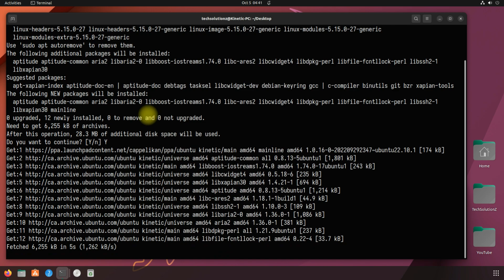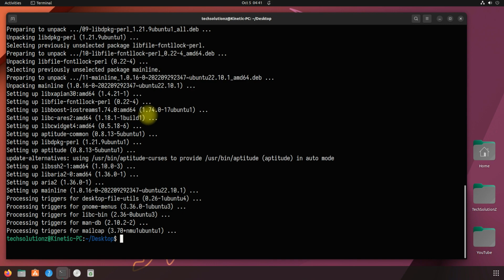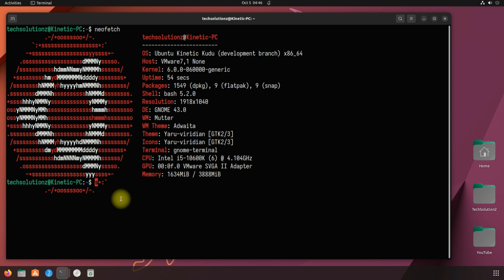How to Install Linux Kernel 6.0 on Ubuntu 22.10 Kinetic Kodu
How to Install Linux Kernel 6.0 on Ubuntu 22.10 Kinetic Kodu - Linux kernel 6.0 is finally here and brings lots of goodies, better performance, improved hardware support, and last but not least bug and security fixes to make your Linux desktop and server experience safer, faster, and more stable. Simply run the commands below in the Terminal app to install the Mainline tool in your Ubuntu distribution, and then run the application to install the latest available Linux 6.0 kernel packages.

sudo add-apt-repository ppa:cappelikan/ppa
sudo apt update
sudo apt install -y mainline